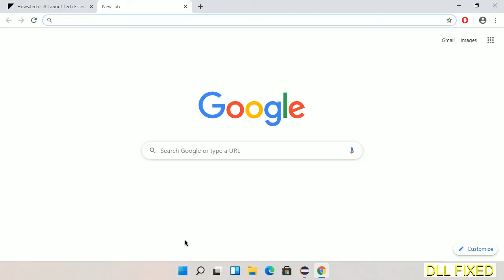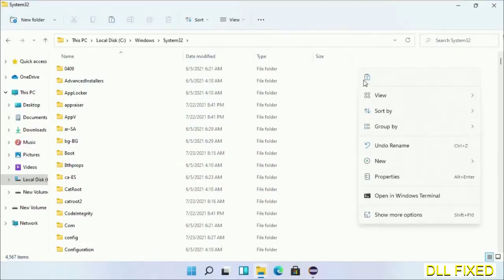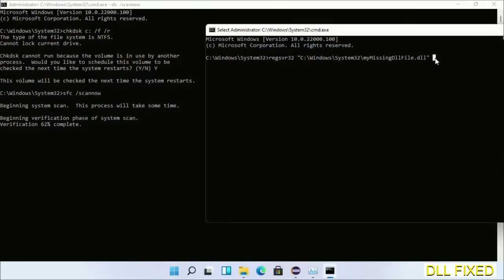KBDDZO.DLL missing in Windows 11 | How to Download & Fix Missing DLL File Error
This video will help you to fix KBDDZO.DLL not found error. You will be able to run your application program. We will fix this missing dll problem in 3 steps.

1. Operating System with 32 bit / 64 bit
2. Computer Model or Manufacturer
3. Program you are trying to open.

the program can't start because KBDDZO.DLL is missing from your computer
the program can't start because KBDDZO.DLL is missing windows 11
the program can't start because KBDDZO.DLL is missing windows 10
the program can not start because KBDDZO.DLL is missing windows 11